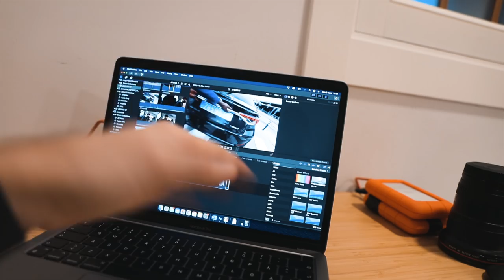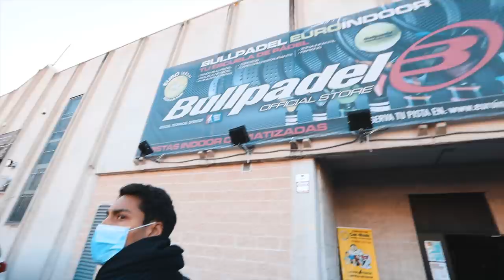TRÄNAR MED ALÉ GALAN - VLOG 33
Resan på M3 fortsätter och även om det är en vecka gammalt så kommer jag klippa ihop några fler videos från vår tid på M3. Hoppas ni har förståelse för att det tar lite tid nu när jag är ensam men att det kommer bli ändring på det snart.

HYPERICE
Hyperice och massagepistolen som jag använder finns på rabatt på deras e-handel

- Sveriges första prenumerationstjänst för padelbollar och lindor. De har även en webbshop där du kan beställa styckvaror och deras prenumeration är helt utan bindningstid och går att sägas upp eller pausas när du vill. Fördelen är att du får hem precis de bollarna du vill, när du vill och med riktigt bra rabatt. Tack padelbollar!

Är du på jakt efter nytt rack eller övrig utrustning kolla in Nordic Padel som har ett brett utbud. Använder du min länk får jag en liten kickback på ditt köp som hjälper mig att utveckla min kanal.